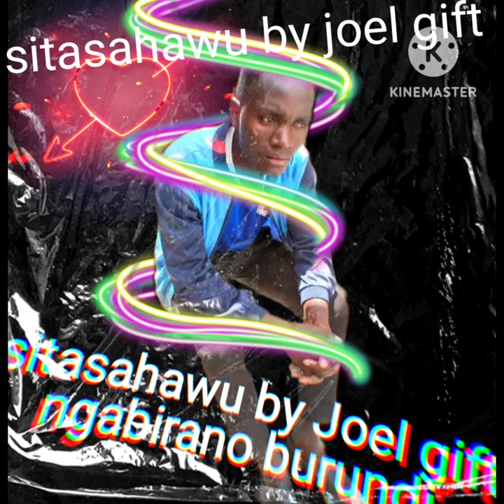April 1, 2023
sitasahaw matendo mema by Joel gift ngabirano